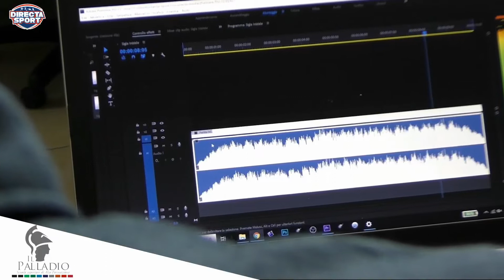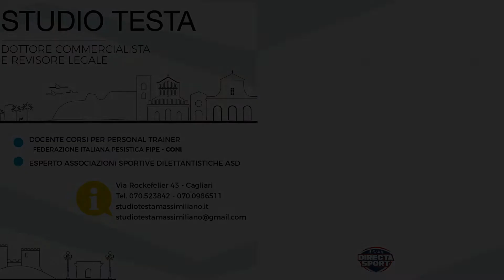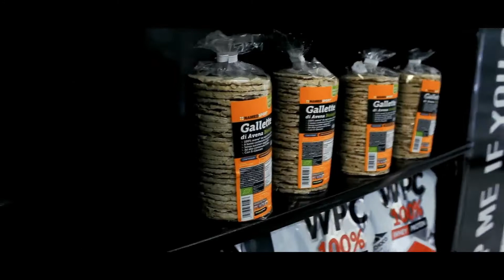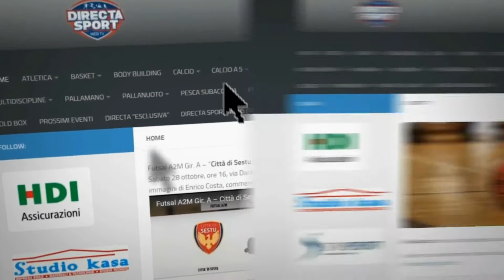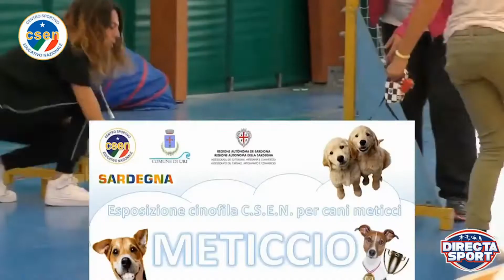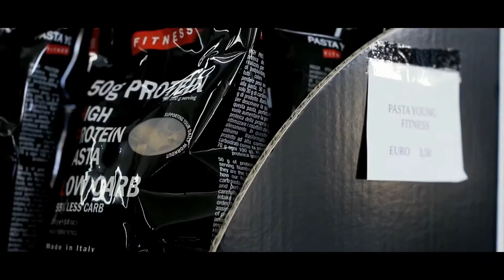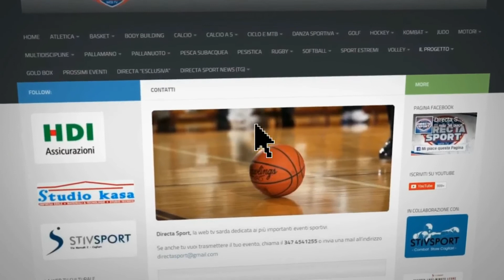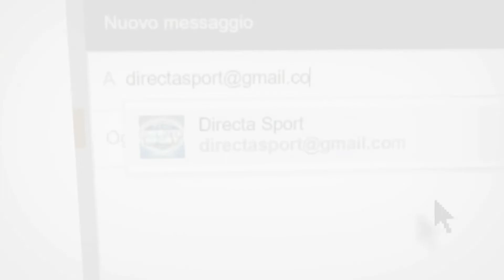Calcio CF – FC Sassari Torres – Arezzo CF (4-2)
Domenica 20 ottobre, ore 15,30, Comunale Usini
immagini di Andrea Farris, commento di Mauro Garau